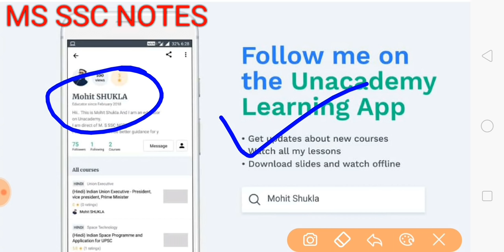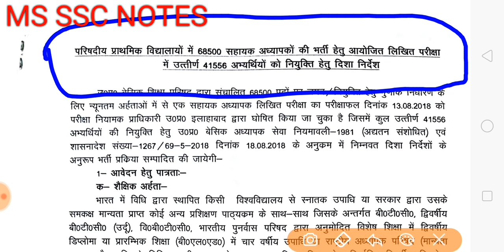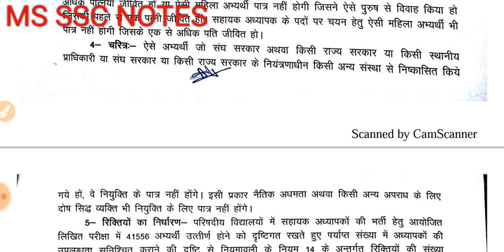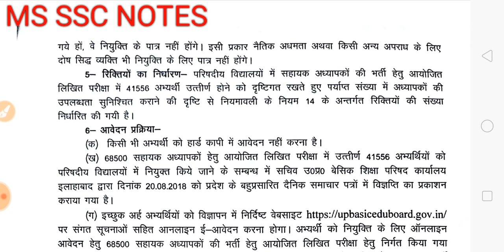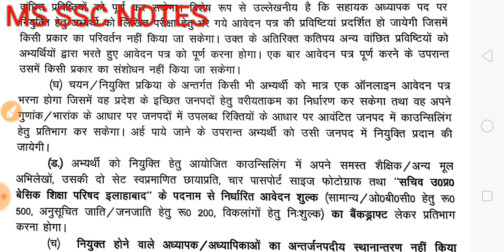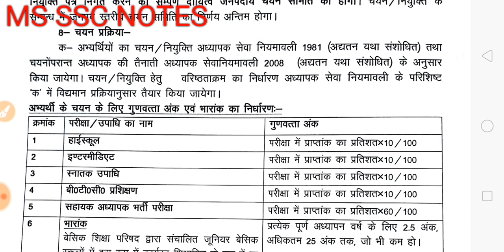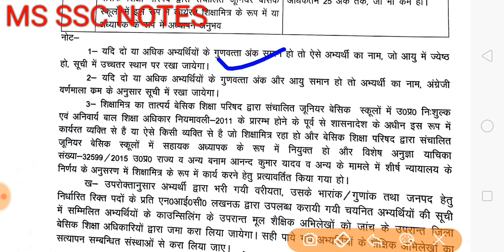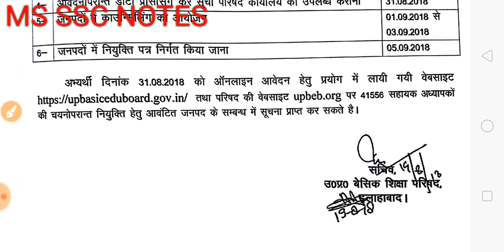68500 शिक्षक भर्ती में चयनित अभ्यर्थियों के लिए गाइड लाइन जारी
ऎसे करे आवेदन